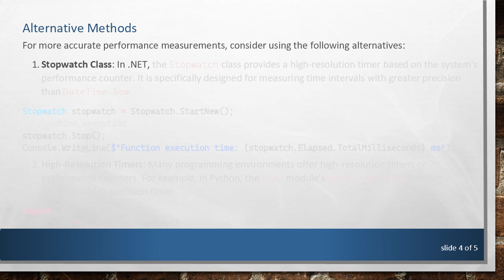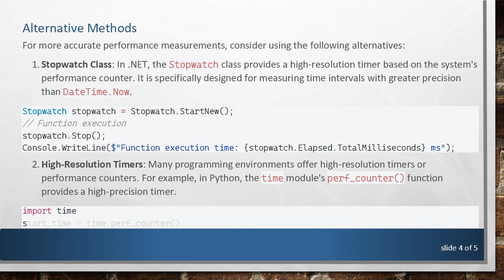Is DateTime.Now the Best Way to Measure a Function's Performance?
Summary: Explore whether DateTime.Now is the most effective method for measuring function performance in programming and discover alternative approaches for more accurate benchmarking.

In software development, accurately measuring the performance of a function is crucial for optimization and ensuring efficient execution. One common approach involves using DateTime.Now to record the start and end times of a function's execution and calculate the difference. However, this method has its limitations and may not always be the best choice. In this post, we will explore the efficacy of DateTime.Now for performance measurement and discuss alternative methods that offer more precise results.

The Basics of DateTime.Now

DateTime.Now is a property in many programming languages that retrieves the current date and time. It is simple to use and provides a quick way to log timestamps for various purposes, including performance measurement. Here is a basic example in C:

Limitations of DateTime.Now

Despite its convenience, DateTime.Now has several drawbacks that can affect the accuracy of performance measurements:

Resolution: DateTime.Now has a limited resolution, often to the nearest 15.625 milliseconds on Windows systems. This coarse granularity can lead to significant inaccuracies, especially for functions that execute very quickly.

System Clock Adjustments: The system clock can be adjusted by the operating system or other applications, causing sudden jumps in time. These adjustments can introduce errors into your measurements.

Overhead: Retrieving the current time using DateTime.Now involves system calls that add a small amount of overhead, which can skew the results, particularly for functions with short execution times.

Alternative Methods

For more accurate performance measurements, consider using the following alternatives:

Stopwatch Class: In .NET, the Stopwatch class provides a high-resolution timer based on the system's performance counter. It is specifically designed for measuring time intervals with greater precision than DateTime.Now.

High-Resolution Timers: Many programming environments offer high-resolution timers or performance counters. For example, in Python, the time module's perf_counter() function provides a high-precision timer.

Profiling Tools: Comprehensive profiling tools can provide detailed insights into function performance, including call frequency, memory usage, and CPU utilization. Examples include Visual Studio Profiler, gprof for C/C++, and cProfile for Python.

Conclusion

While DateTime.Now can be a quick and easy way to measure a function's execution time, its limitations make it less suitable for accurate performance benchmarking. High-resolution timers, such as the Stopwatch class in .NET or perf_counter() in Python, offer more precise measurements. For in-depth analysis, profiling tools are invaluable. By choosing the right method for measuring performance, developers can ensure their applications run efficiently and effectively.